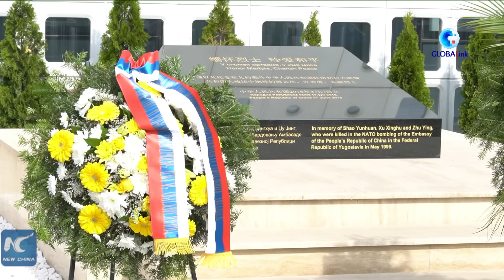GLOBALink | Serbia, China honor Chinese martyrs killed in NATO bombing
A commemoration was held on Saturday in Belgrade to remember three Chinese journalists killed in the NATO bombing of the former Chinese embassy in the Federal Republic of Yugoslavia in 1999.